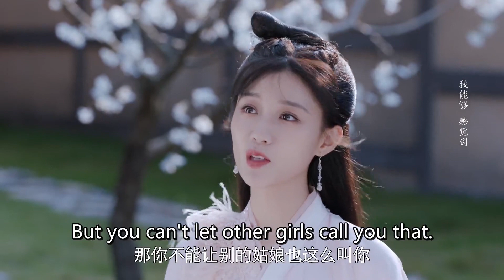Dance Of The Phoenix 且听凤鸣 EP16：Zhao Ge confessed to Xuan Yi, he seems so happy with it.